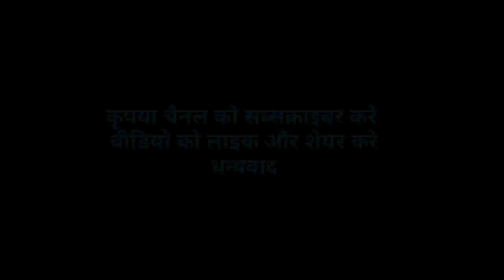धमूणकला गांव के कुए से खतरनाक रेस्क्यू 2 रेड स्नेक (धामण सांप) एक कोबरा नाग, तीनो को जंगल में छोडा l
जीवजन्तुओ को बचाने के लिए हमारे हैल्पलाइन नंबरों पर कॉल करें  M. N. 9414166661, 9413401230 पर,
खुद जिओ और सब को जीने दो, धन्यवाद